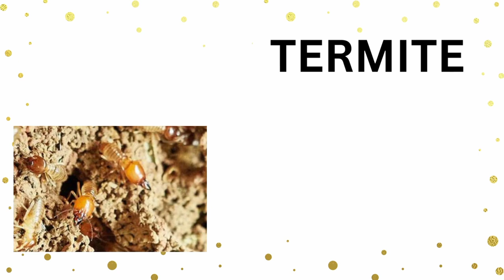Insects names and pictures | 20+ Insects names